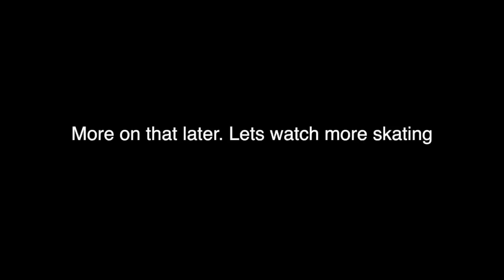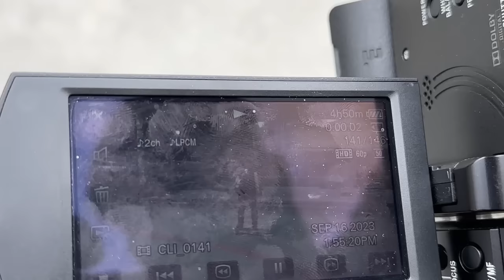Skatepark Problem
I reply to all super thanks. I really Appreciate the support.

So if you do those we are in love. I POST EVERYDAY